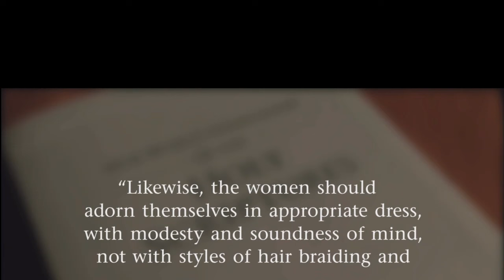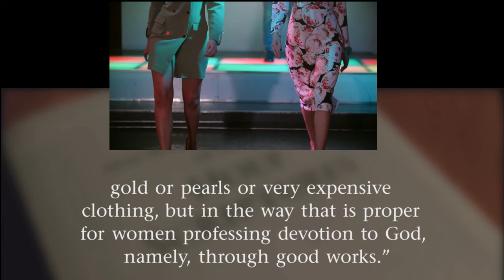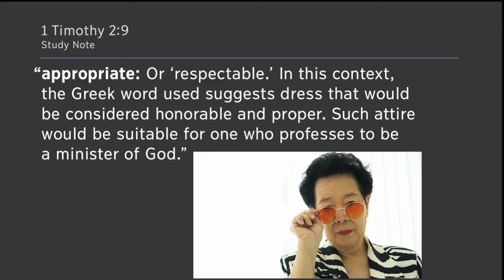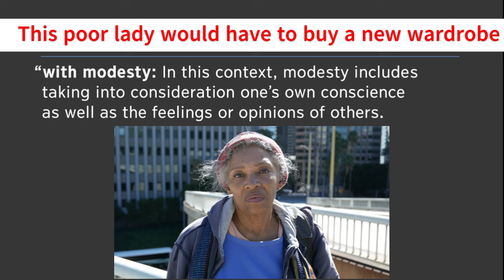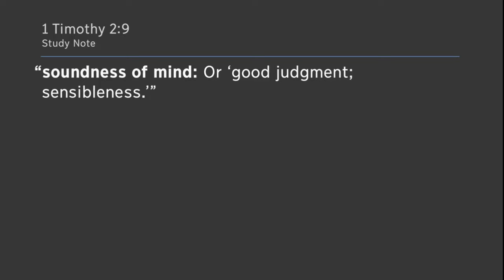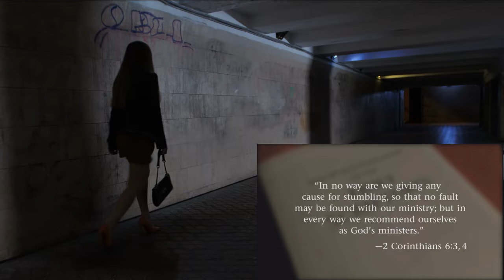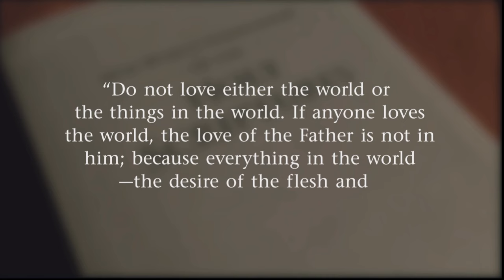What's Really Happening at JW.org? - A Fashion Show Distraction!!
MAY 3, 2024 - GLOBAL JW NEWS - 2024 Governing Body Update #3 - Grooming Rules
In this update, we will consider Bible principles that guide us when making decisions about dress and grooming.

This the website to get the letter and your paliament member.

You get a $10 credit, and we'll eventually get a credit too!